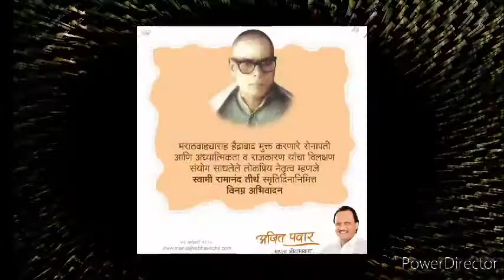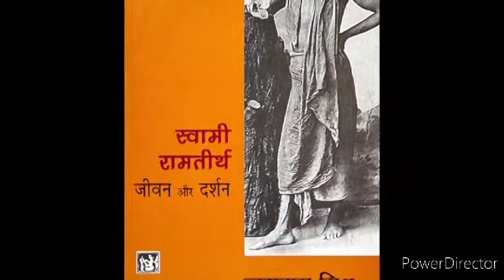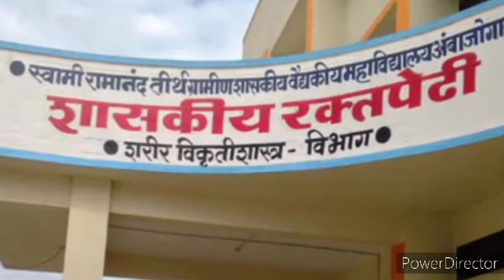Swami Ramanand Tirtha 22 October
इस व्हिडिओ मे आपको स्वामी रामानंद तिर्थ जी के बारे मे जानकारी बताई गई है उनके जीवन का उद्देश्य क्या था ? वो बताया गया है ।

                  धन्यवाद 😊🙏

Creator: वृषाली नालकुल